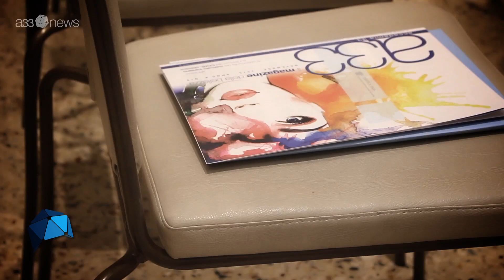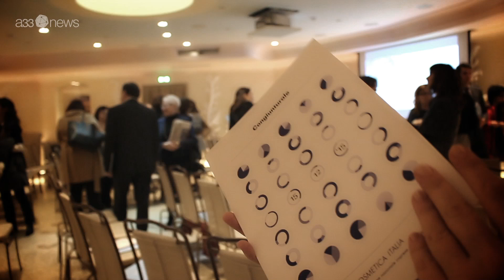Indagine congiunturale: ripresa nel segno della stabilità per la cosmesi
A fine 2015 il fatturato globale del settore cosmetico supera i 9.700 milioni di euro per un trend positivo superiore al 4%. A incidere significativamente sulla crescita dei fatturati, accanto ad alcuni segnali positivi dal mercato interno (+0,5%), sono le esportazioni che, con un +10,5%, si avvicinano ai 3.700 milioni di euro.